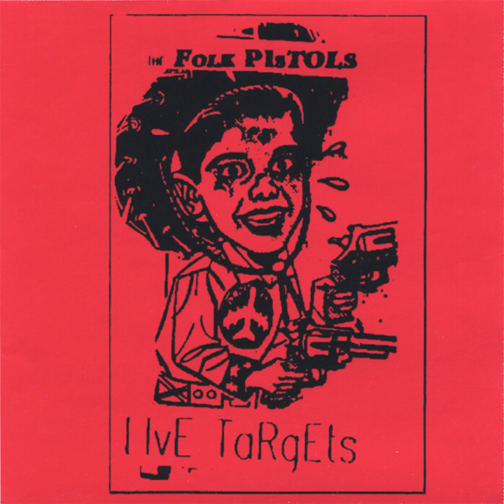Bell Jar Blues (blind Ambition)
Bell Jar Blues (blind Ambition) · Frenchy Burrito & The Folk Pistols

Live Targets